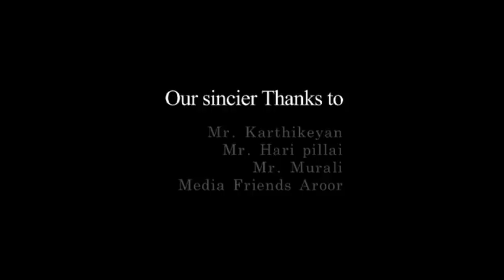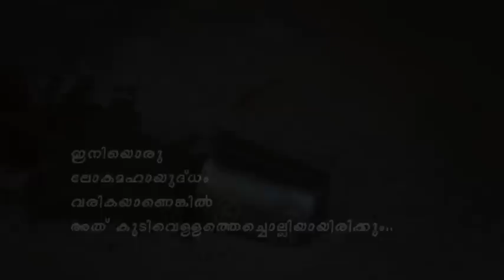WATER ( വെള്ളം )SHORT FILM BY REMESH AROOR ST MB4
Theme and Concept- K.R. ASHOKAN, CAMERA -PRADEEP, EDITOR- HARITHA ASHOK
CAST- SANDRA, SURESH CHAMMANAD